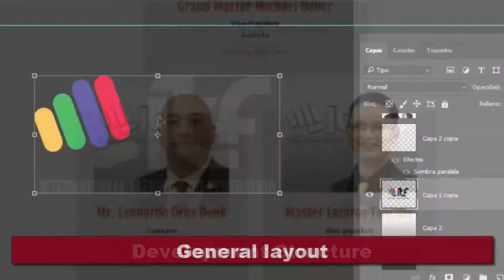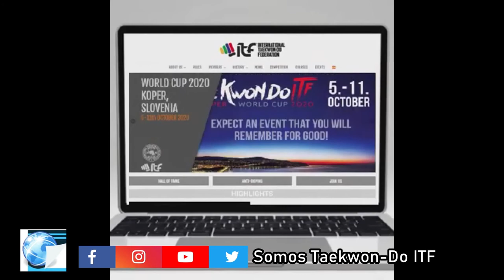Sbn. Gustavo Livon: Comité Desarrollo y Comunicaciones ITF